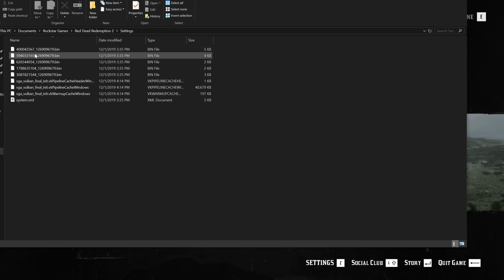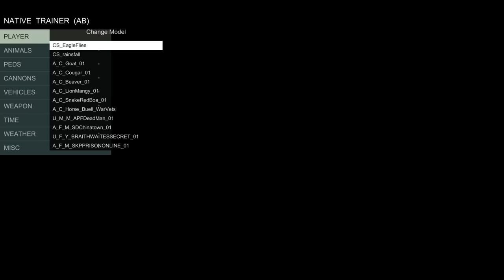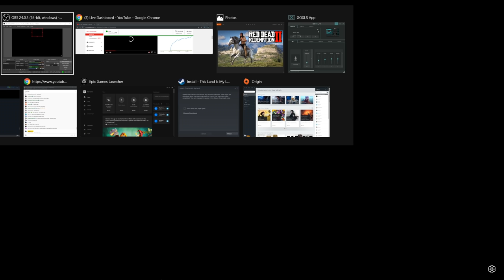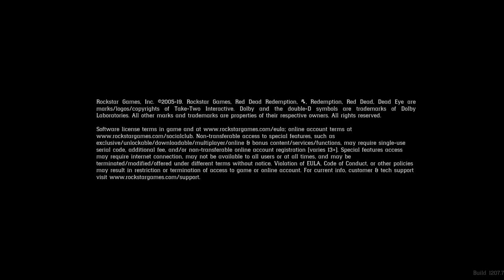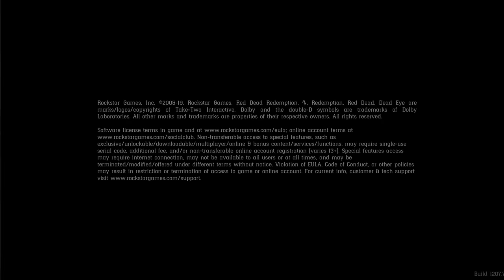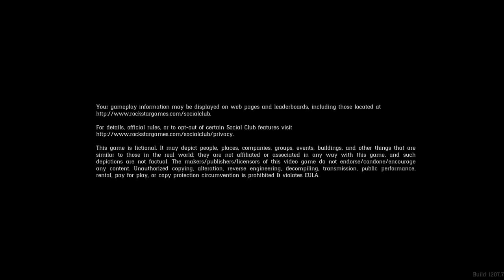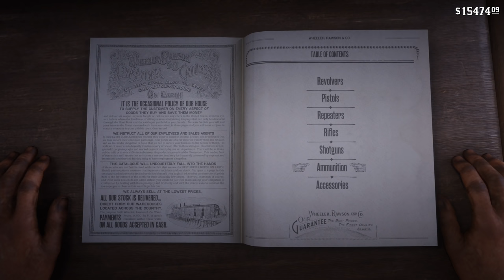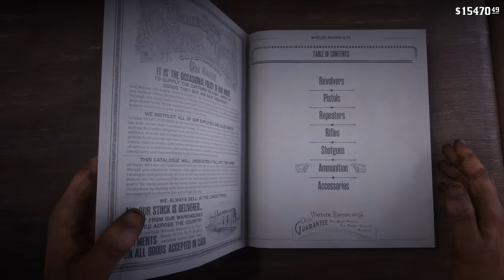Playing As Eagle Flies! NO Guns - Red Dead Redemption 2 PC Modded Gameplay